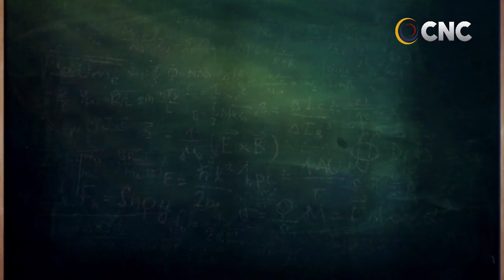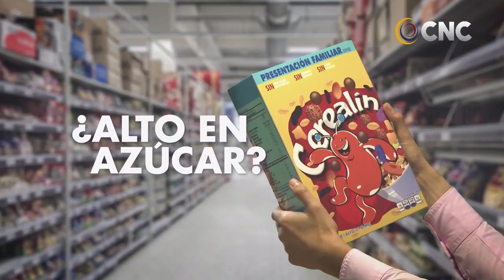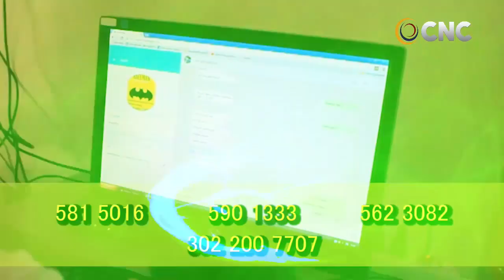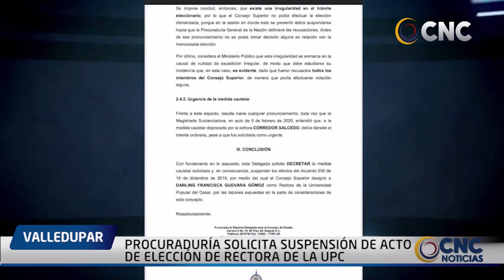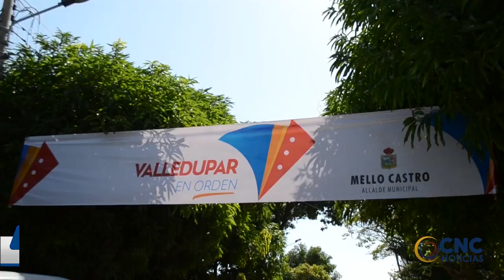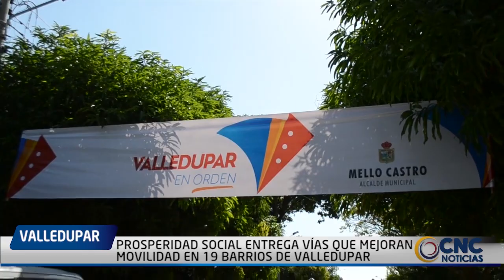CNC NOTICIAS VALLEDUPAR EMISIÓN CENTRAL 17 FEBRERO 2020